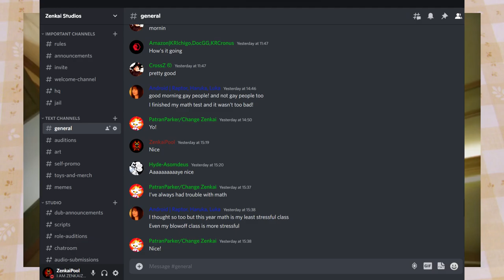TEN-GOKAIGER DUB NOW LIVE!!!!!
Thank you all for waiting, now enjoy Ten-Gokaiger!